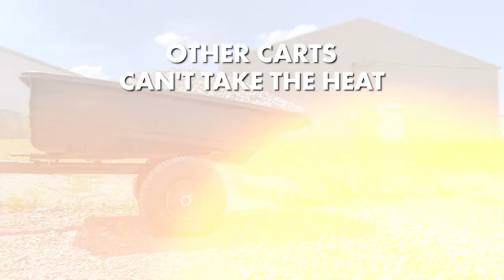Brinly Cart Bed Heat Test and Gravel Test — Compression Molded vs Vacuum Formed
We put the Brinly compression-molded cart bed up to a heat test and a gravel test against a vac-formed competitor's cart to show why quality matters when it comes to durability. We think the difference is clear. Other brands just can't take the heat.